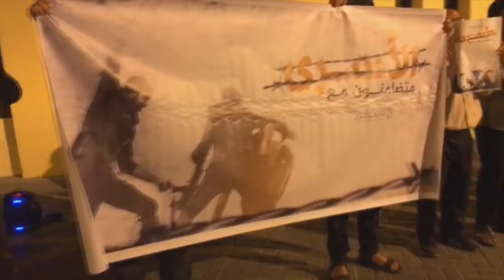وقفة تحت شعار "متضامنون مع الأسرى" في بلدة كرباباد 3/11/2017